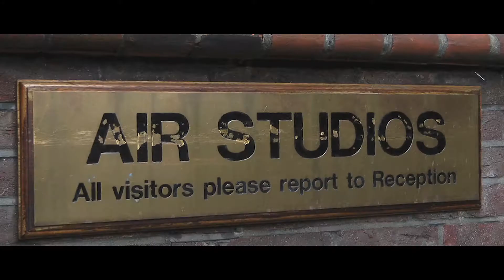Punch Films Showreel 2014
A collation of some of the work we have been involved with